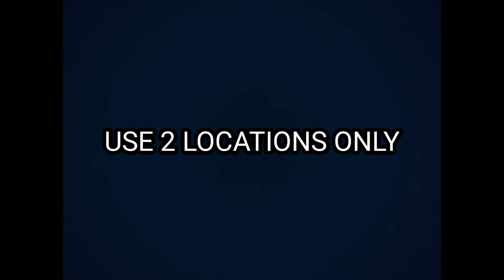conqueror rank pushing tips in DORAEMON 😜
DORAEMON PUBG MOBILE YOUTUBE
DORAEMON GAMEING